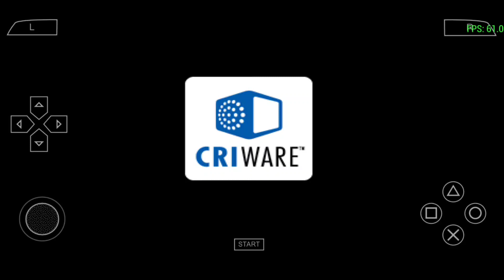Sengoku Basara Chronicle Heroes Gameplay (PPSSPP)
Agar Video Terlihat Jelas
Pilih Setelan Pemutaran 360p/480p/720p

Mampir Juga Ke Channel Ke 2 Kami :')

Dear Developers
if you want this video to be removed